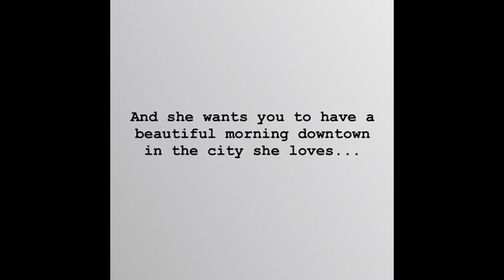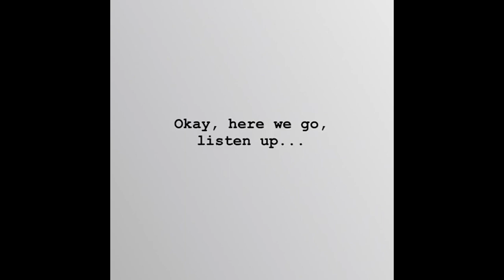Sustainable Thinking. Felipe Ribenboim. Fru.to, Brazil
The deterioration of natural resources calls into question the fact of whether we will be able to produce the food that will be needed in the future. Will we be able to achieve the requirements in terms of production, fighting at the same time poverty and inequality, in the uncertain context of climate change? An affirmative response necessarily implies a paradigm shift.

How can gastronomy take part in this conversation? The conference organised by Basque Culinary Center  share testimonies on how chefs can have an impact, showcasing different perspectives on how to connect food with environmental, economic, social and technological challenges.